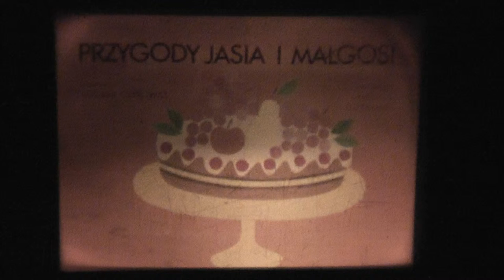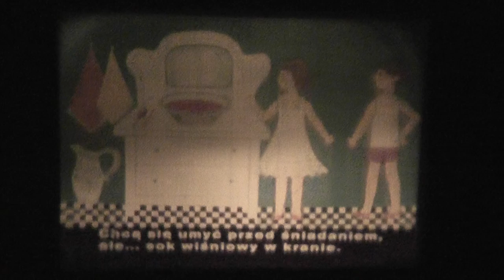rzutnik ania 5 , bajki lata80